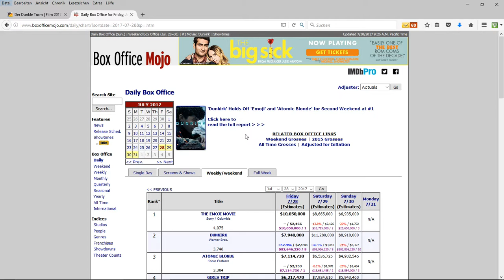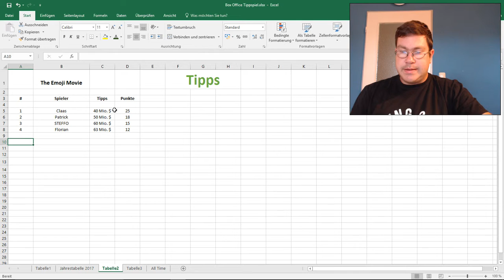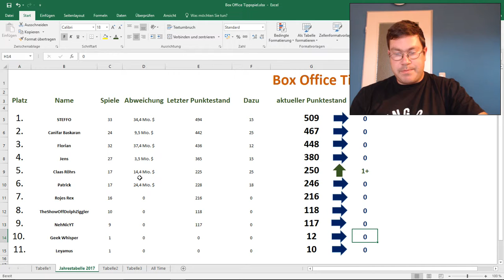Box Office Tippspiel 2017 / Ergebnisse KW 30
Gruss STEFFO